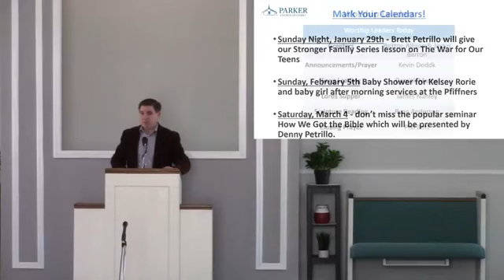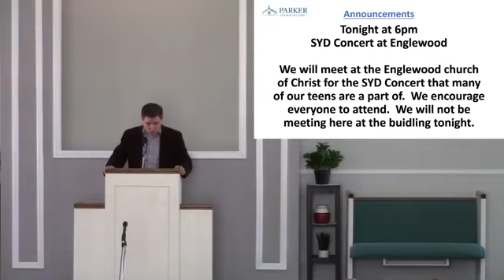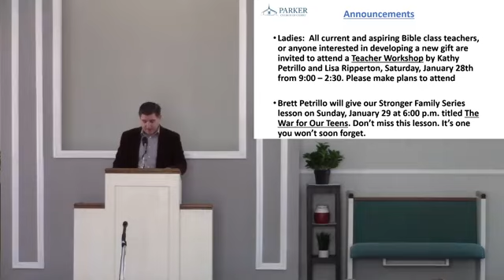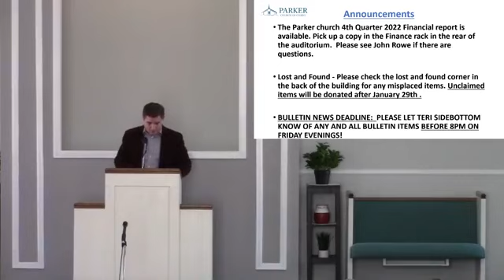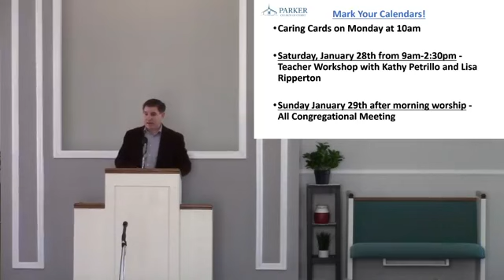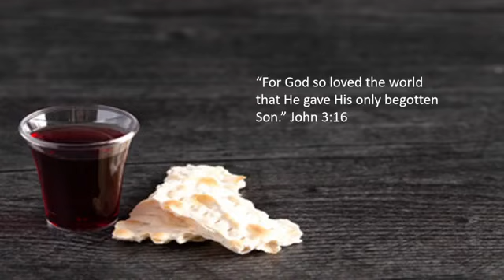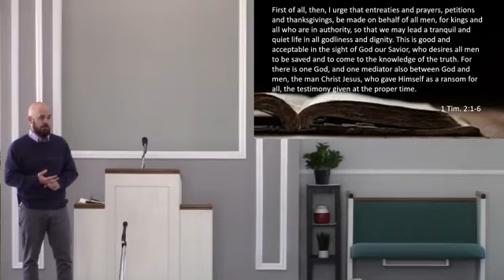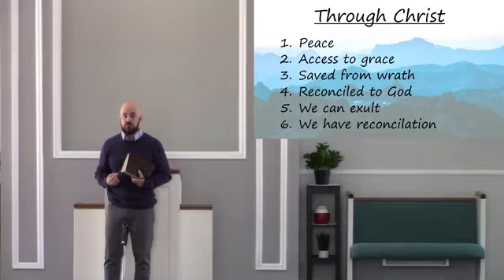Worship Service 1 22 23